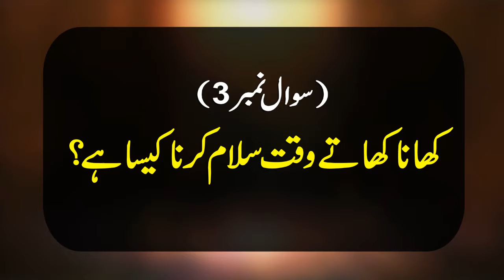Sawalat Jawabat Part 4 By Mufti Muhammad Amjad Qadri